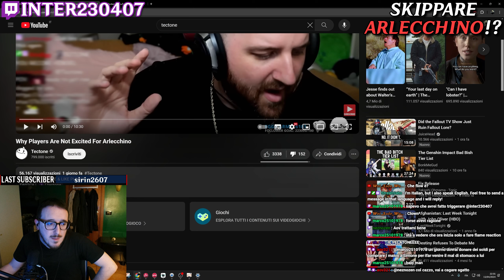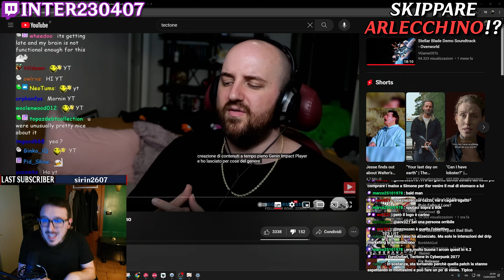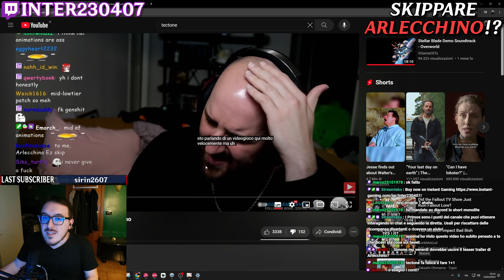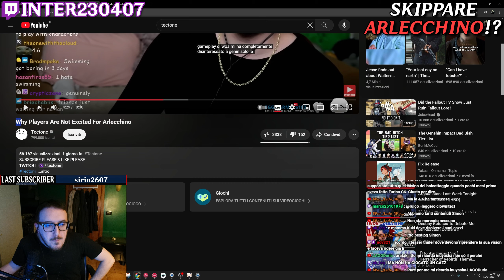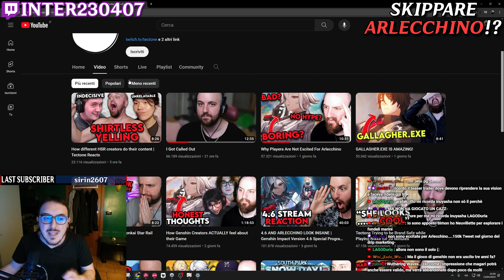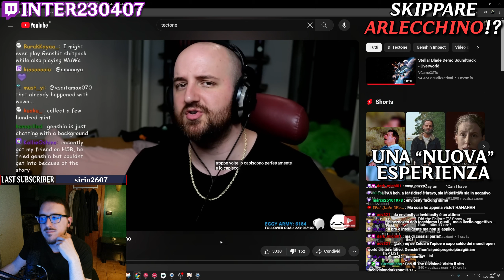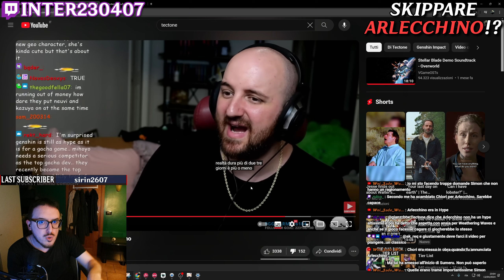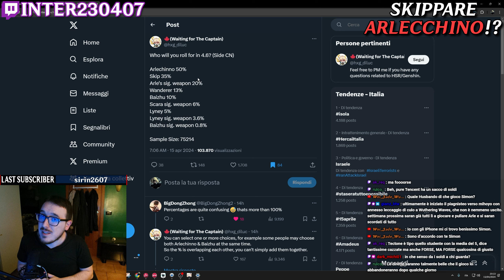"Le Persone Vogliono SKIPPARE ARLECCHINO" | Genshin Impact [ITA]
In questo video rispondiamo ad un video mooolto clickbait...

Timestamps:
00:00 Introduzione
02:32 Il Clown
03:47 "Tornare" in Gioco
04:59 Un Creator Molto Trash
06:11 L'Impatto di Tower of Fantasy
10:00 L'Interesse dei Giocatori
12:16 Megalomania
12:56 Una Patch Morta
14:16 Il Senso di Arataki Itto
16:12 Hype per Wuthering Waves
20:09 Una Super "Faida"
21:58 L'Impatto dei Social
23:15 Il Miglior Gioco della Galassia
24:27 Una "Nuova" Esperienza
25:35 Chiori vs Arlecchino
26:22 Trama Principale e Non...?
27:56 Bruciarsi i Contenuti
29:22 Lotteria di Contenuti
31:25 La Realtà + Conclusione
32:50 Discussioni in Chat
34:06 Outro